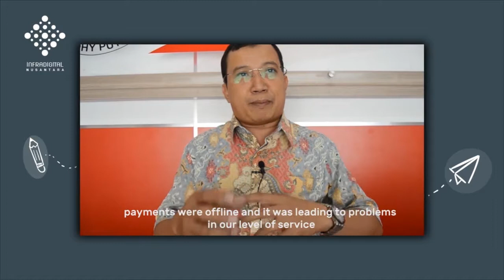InfraDigital - Testimoni Akatel dan Nurani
Testimoni tentang platform pembayaran pendidikan online dari InfraDigital Nusantara